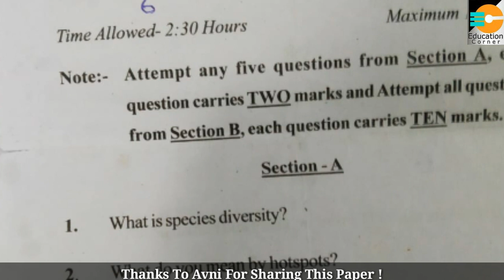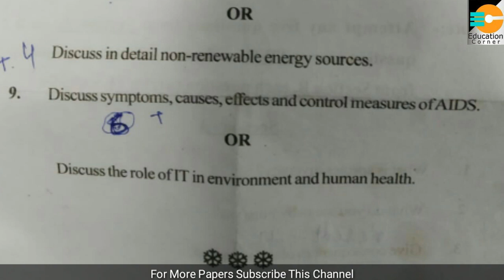B.A/B.Sc. Sem. 2nd | EVS Question Paper 2017 | CBCS PATTERN | JAMMU UNIVERSITY